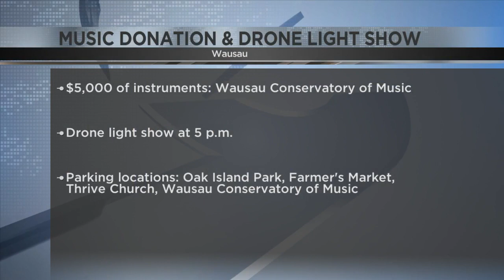Drone light show to be held in Wausau Saturday